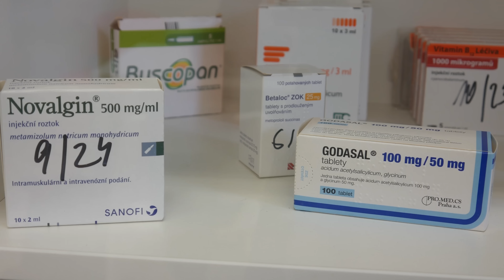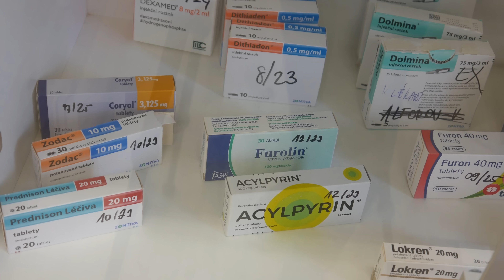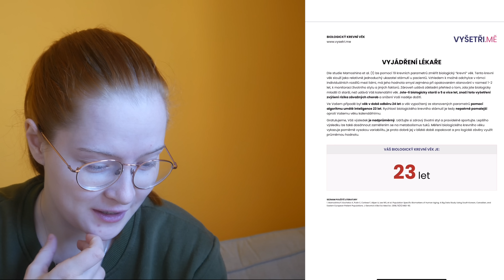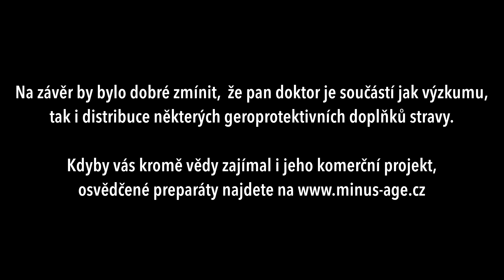O STÁRUTÍ a o tom na kolik let se cítí mé tělo aneb POVÍDÁNÍ S VĚDCEM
MUDr. Pavel Borský